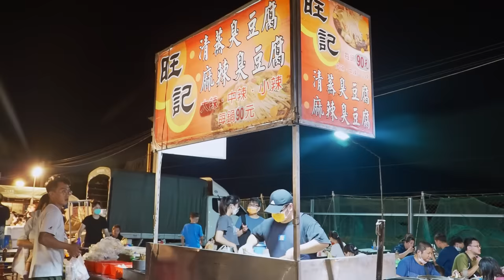More than 200 stalls！Most Bustling Street Food Dongnan Night Market / 超過200攤！鬧熱滾滾的東南夜市美食合集 - 台灣街頭美食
00:00 Grilled chicken skewer $1.5 USD
03:14 Pepper conch $6 USD
05:50 Watermelon juice $1.3 USD
09:11 Beef fried noodles $3.3 USD
11:48 Fried stinky tofu $2 USD
14:07 Rice Noodle Soup with Squid $3.3 USD
16:46 Spicy stinky tofu $3 USD
20:13 Shrimp fishing/grilled shrimp $0.3 USD
22:28 Candied sweet potatoes $2.6 USD
25:58 Hamburger $2 USD
30:23  Hamburger steak $2.3 USD
31:59 Fried squid $3.3 USD
34:11 Spicy duck blood $2.6 USD